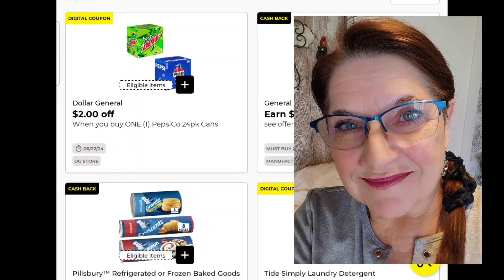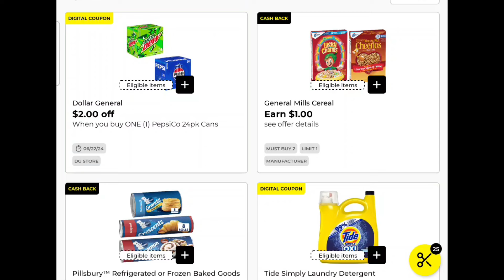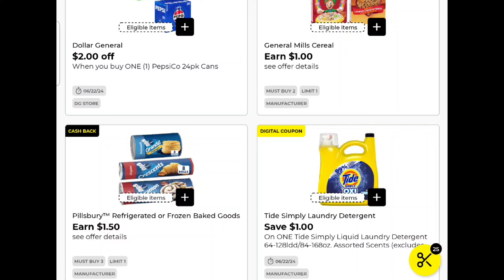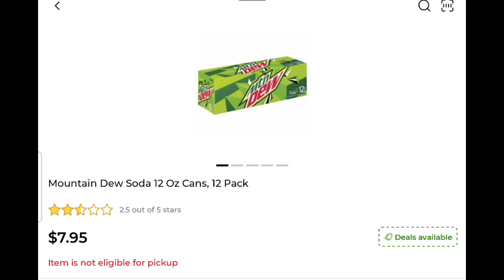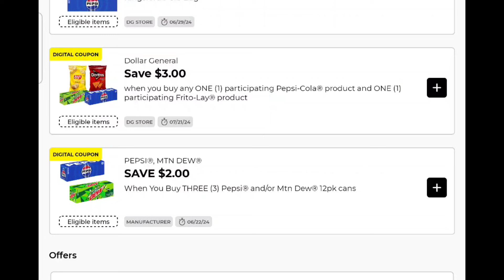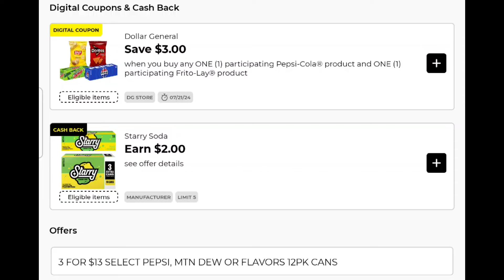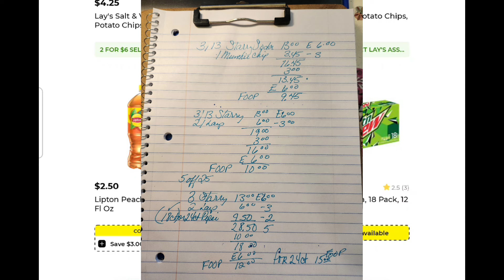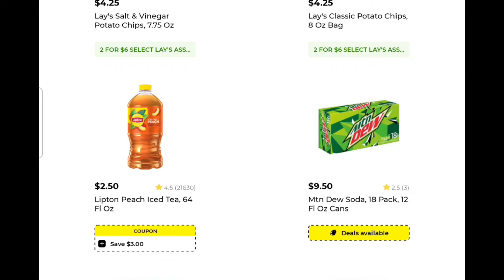Dollar General couponing RUN save $20